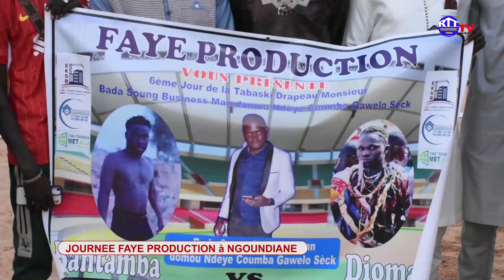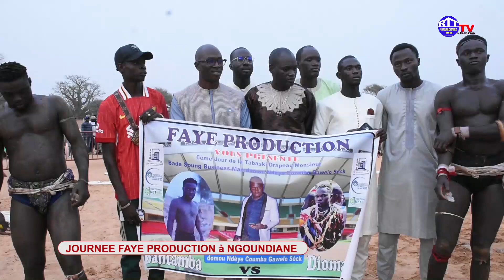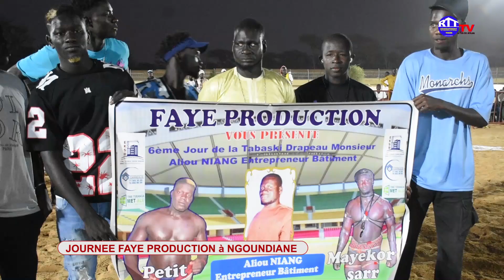JOURNEE FAYE PRODUCTION à NGOUNDIANE